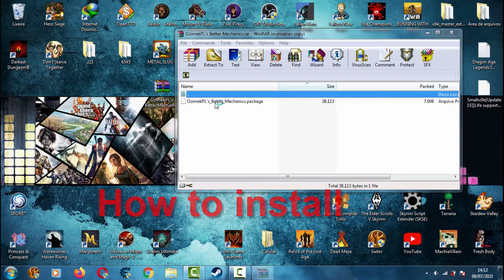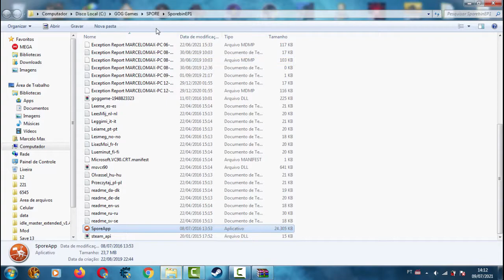Spore - Mod OzimekPL's Better Mechanics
This mod adds better mechanics to the game.

- Reduced pirate raids frequency to 1 day (like 80000 sec.)
- Colony things (uber turrets, bio protectors etc.) costs 500
- Tribe members at start: 5
- Baby grows a little longer
- Colony Incredi-Pak is cheaper
- Grox has 642 systems instead of 2400 (i think)
- Gravitational Wave and Planet Buster anti piss-off
- you get sporebucks if you save planet from raid or plunder
- Max planets per system is 15 and min is 5
- 100 buildings on T1, T2 and T3 Colonies
- Infinite Staff of Life
- some tribe stuff
- ...And some other features i don't remember...

Installation: Installation: Extract the file and copy the MOD to the following folders: